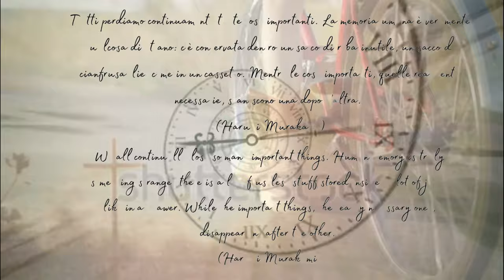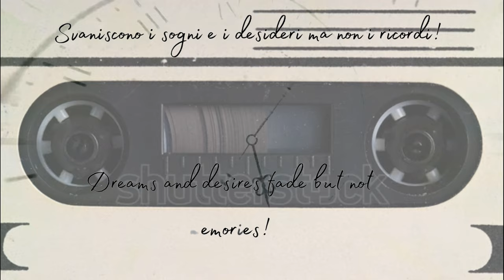Cosa sono per te i ricordi?rubrica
La memoria non è solo per i ricordi. Ricordare è una struttura: è il modo in cui la nostra mente organizza e dà un senso al mondo. Senza di essa,non ho nemmeno il senso della cronologia😁
Se vi va raccontate qualche ricordo,che e' rimasto indelebile nella vostra mente e a breve vedrete il vostro commento sulla mia rubrica❤

Memory is not just for memories. Remembering is a structure: it is the way our mind organizes and makes sense of the world. Without it, I don't even have a sense of chronology😁
If you like, tell us some memories that have remained indelible in your mind and you will soon see your comment in my column❤

Editing:Shotcut
Link dei libri miei e di Olimpia:
Macchina fotografica per le riprese: